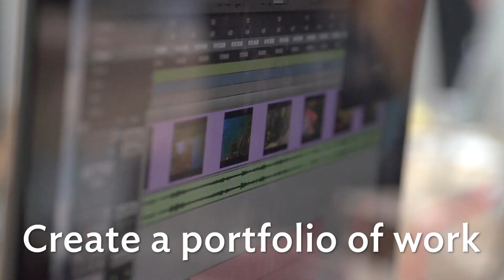BA in Cinematic Arts and New Media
Are you looking for a place to explore your creativity? Kickstart your career while you're still in school! More